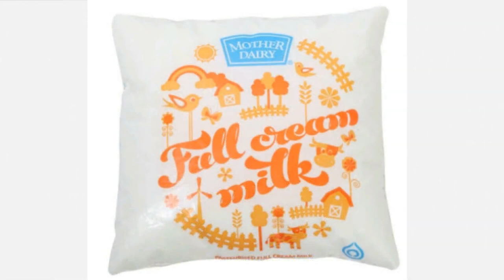Diet and Lifestyle for GERD, Acid reflex and heartburn Hindi [2x]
This video byADROIT Centre for Digestive and Obesity Surgeryis a creative commons video. We are bringing it to you at double speed.